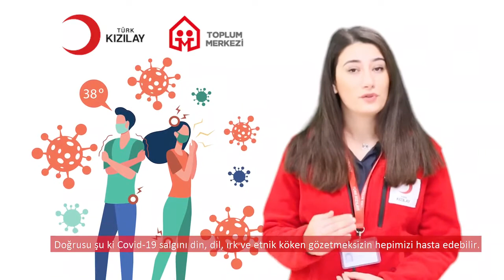Damgalama (2)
Koronavirüs hastalığı din, dil, ırk ve etnik köken ayırt etmeden hepimizi hasta edebilir.⚠️ Hasta olan kişileri suçlamamak, onlara şefkat gösterip destek olmak bizim toplumsal sorumluluğumuzdur!